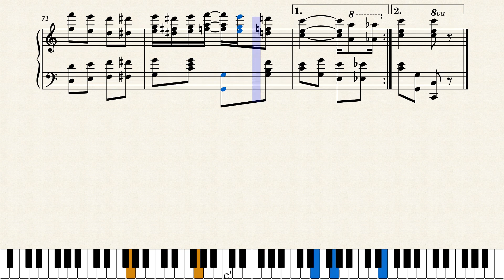Great Scott Rag by James Scott (1909)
Great Scott Rag in my opinion is a great Scott rag. Published by Allen Music Co. in Columbia, Missouri in 1909.

Transcribed manually using the original sheet music from the book "Classic Piano Rags". I've taken the liberty of adding a few naturals to this score which make it sound better and might have been publishing omissions.

This is a reproduction of the original with the above-named corrections.